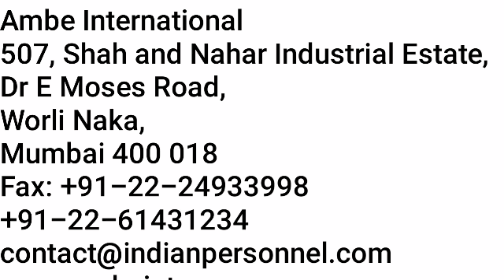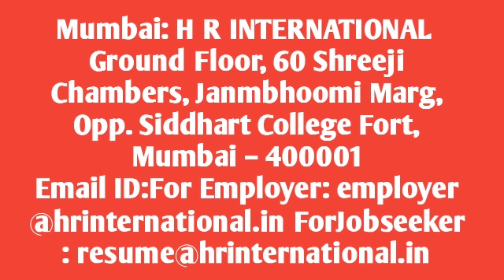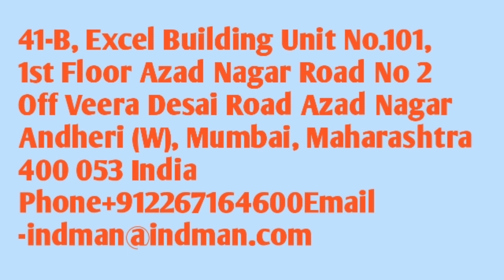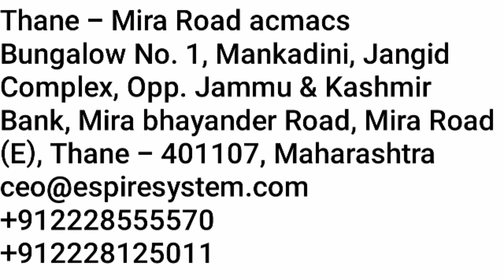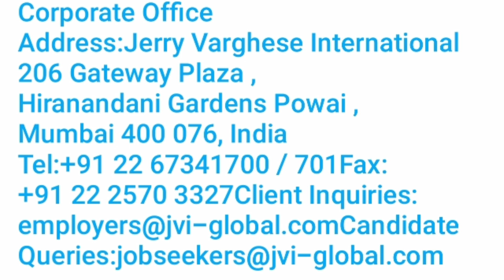Top ten free overseas requirement agency in Mumbai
MUMBAI ke andar 10 overseas free requirement agency jaha pe aplog  interview de sakte , yaha office charge bahut kam lagta h, gulf me jane ke liye ye office bahut achha h, yaha jo interview nikalta h usko hi job milta h, pure India ke andar sabse best REQUIREMENTS agency h, yaha pe fresher log bhi interview de sakte h, ye vedio only knowledge ke liye h, isme jo dikhaya gya h oo knowledge ke liye h,